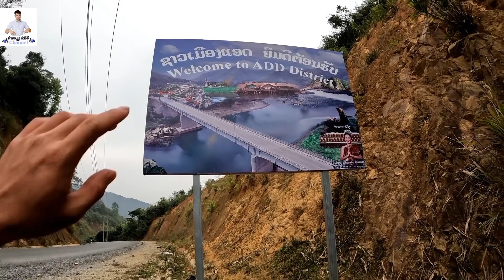ເມືອງແອດ ຊົມປາ ວັງສະຫງວນ Houaphanh